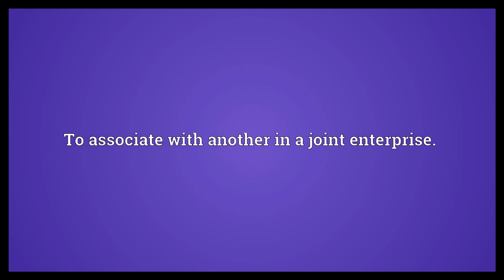Team up with Meaning